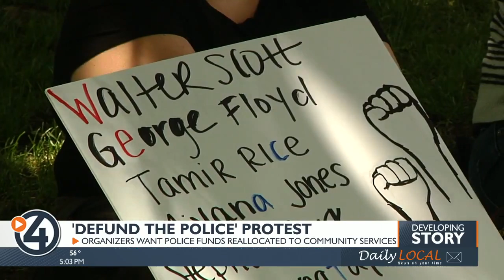'Defund the Police' protest in Riverfront Park